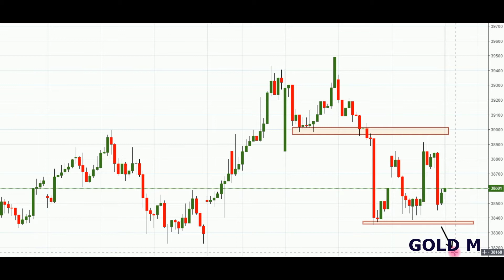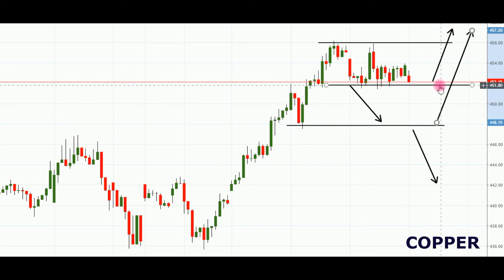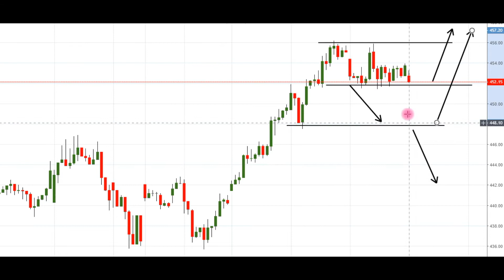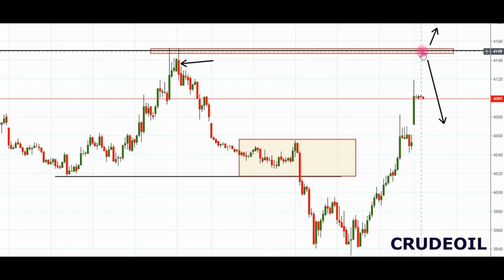mcx copper,mcx crude oil,mcx market live technical analysis today(09/09/19)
இவற்றில் மேலும் சந்தேகம் இருந்தால் அழைக்கவும் : 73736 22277 , 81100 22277